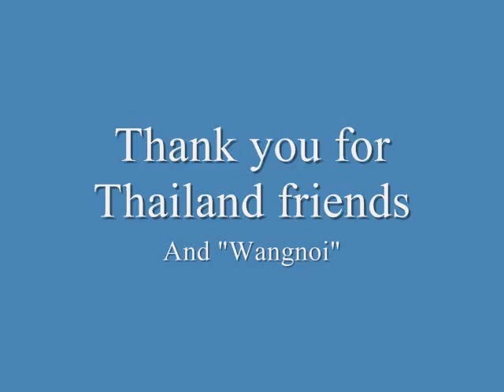Scene of Thailand -Chaopraya river-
12/3-12/31 Business trip to Thailand(at Ayutthaya and Bangkok)